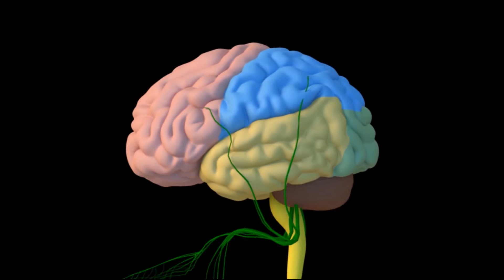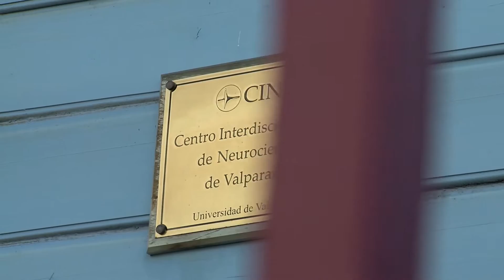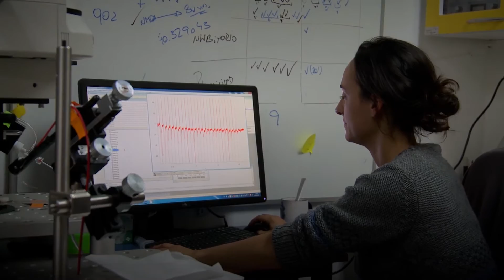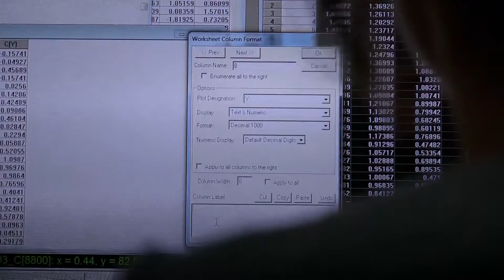Exploradores | Cannabis interno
En este programa, el Dr. Andrés Chávez, explica sus investigaciones sobre el efecto en el cerebro de los endocanabinoides, nuestro "cannabis interno".